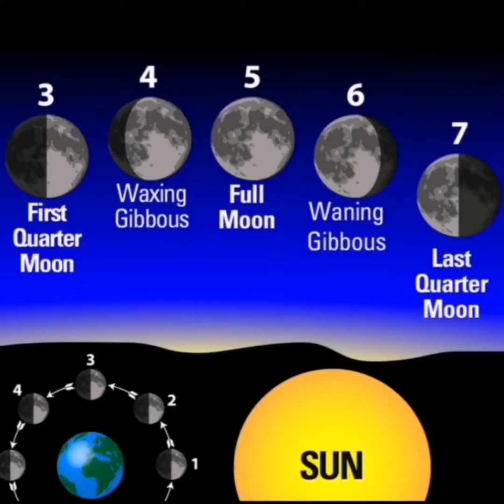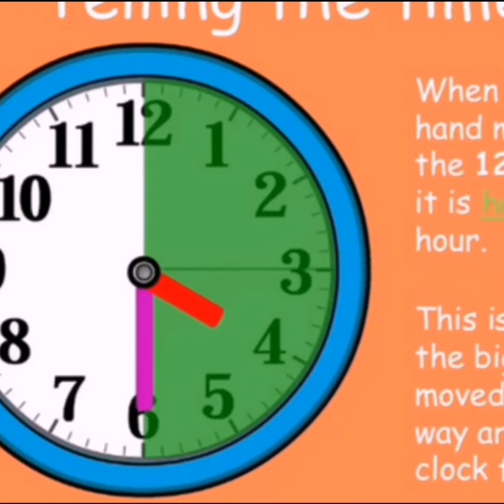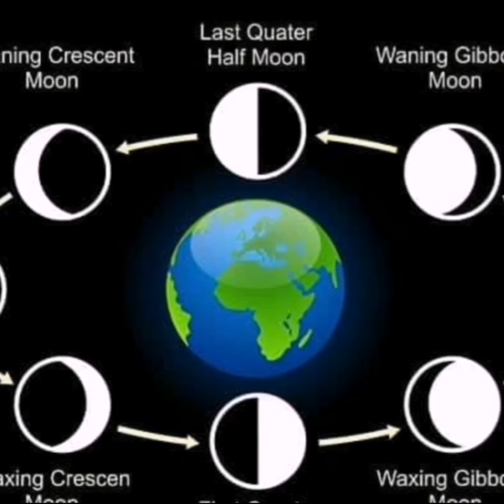solunar tumotumpak sa mangingisda.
Gaano ka tumpak ang solunar sa mangingisda.